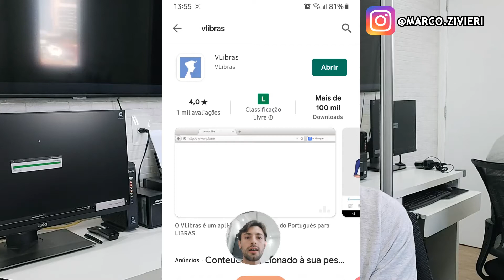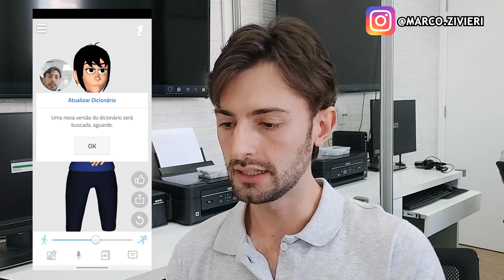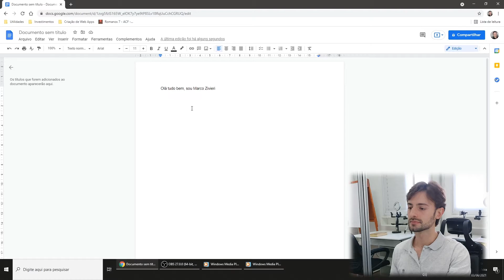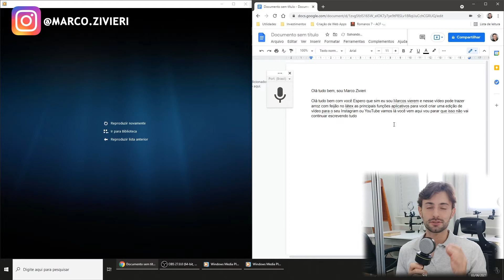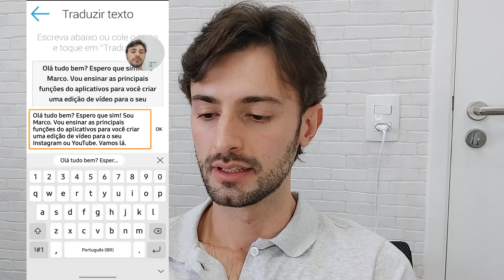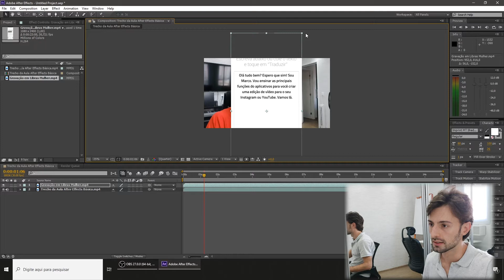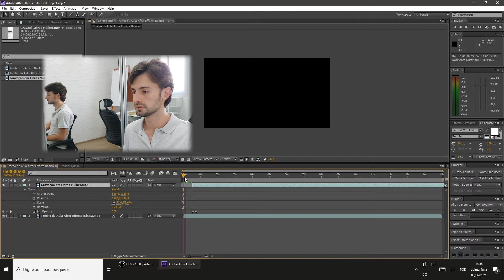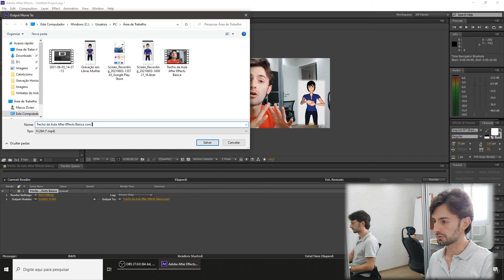Aula Como Adicionar um Intérprete de Libras Virtual nos Vídeos Crie Acessibilidade para seus Vídeos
Usando o aplicativo do VLIBRAS, ensino como criar um Intérprete Virtual de Libras para seus vídeos e depois inserí-lo usando do Adobe After Effects. Já publiquei uma aula dos conceitos básicos do After Effects, está aqui no meu canal.

00:13 - Exemplo de Vídeo
00:35 - Baixando o App VLibras
01:18 - Como usar o App
02:40 - Como transcrever um vídeo em texto
03:27 - Como transcrever um vídeo longo usando Speech to Text (Digitação por Voz)
LEMBRE-SE de usar palavras simples e sem gírias na transcrição (e você pode guardar a transcrição para criar legendas e legendas traduzidas para outros idiomas futuramente!)
07:29 - Passando o texto para o celular
08:08 - Lembrete de usar a função Gravar Tela do seu celular
08:35 - Ativando a legenda das Libras (Ícone semelhante à Mensagem no canto inferior direito do App)
09:15 - Juntando a gravação do celular com o vídeo à ser legendado em Libras
13:41 - Renderizando o vídeo final
14:32 - Agradecimentos finais

(link direto) para receber notificações do YouTube de novos vídeos ou clique em Inscrever-se aqui no YouTube.

Caso o vídeo esteja embaçado para visualizar o vídeo/campos da tela do computador, clique em Detalhes (Ícone de Engrenagem) no vídeo e em Qualidade escolha a opção 1080p (Full HD) de resolução. Assim toda a tela do computador no vídeo fica totalmente visível!

Esta função permite a acessibilidade para mais de 10 milhões de brasileiros.

VLIBRAS é uma parceria entre o Ministério da Economia (ME), por meio da Secretaria de Governo Digital (SGD), e a Universidade Federal da Paraíba (UFPB), através do Laboratório de Aplicações de Vídeo Digital (LAVID).

Espero que tenha gostado, fique com Deus e até a próxima!

Deus te abençoe. Um abraço, Marco Aurelio
Facebook Marco Aurelio Zivieri